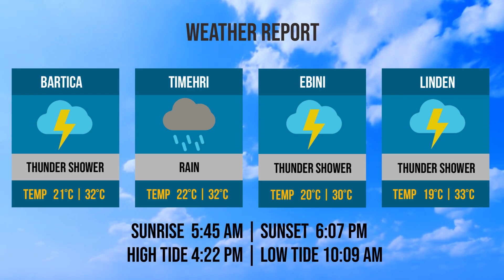Bridge & Weather Reports - August 15, 2019